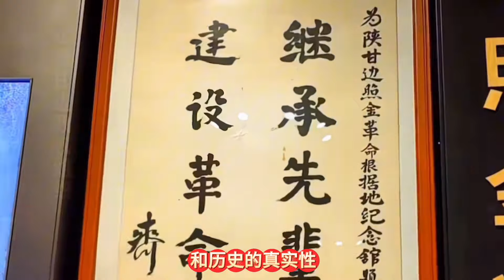参观照金纪念馆，仿佛穿越到了当时的岁月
大家好我是会会
我是小时候一场病导致双腿瘫痪，
我老公因意外而终身坐上了轮椅，
我们衣食住行全依靠轮椅，
但是我们身残志不残，
我们用残缺的身躯坚强，
努力的在生活！